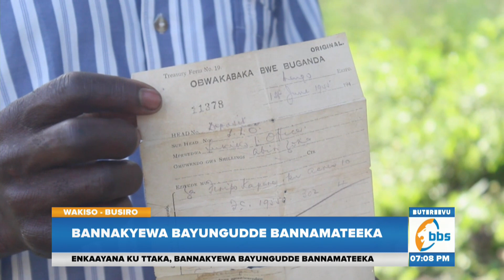Bannakyewa Bayungudde Bannamateeka, Abatuuze Balumiriza Omujaasi Okubagoba Ku Ttaka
Ekitongole ekirwanirira eddembe ly'obuntu ki Foundation for Human Rights Initiative kitaddewo bannamateeka okuyamba Ku Bantu abawejere aboongede okubbibwako ettaka lyabwe kyokka nga tewali ayamba.

Bino webijjidde ng’abantu b’e wakiso basula ku tebuukye olw’emkaayana ku ttaka wakati w’ekitongole ky’e bibira ki NFA n’omujaasi amanyidwa nga Tom Mugabe